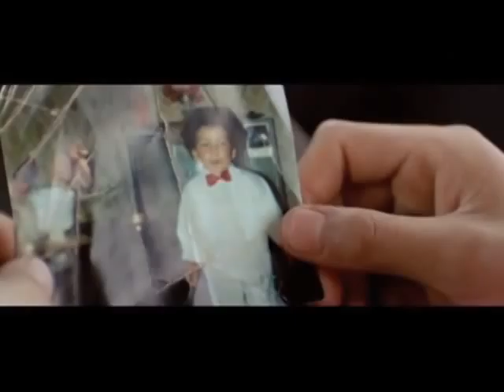Muestra del CCC 2009-2010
Entrevista a los realizadores de los mejores cortometrajes 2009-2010 del CCC

Segmento del programa 39 Tercera temporada

Producida por Imcine, a través de Cine-SecuenciaS en la TV